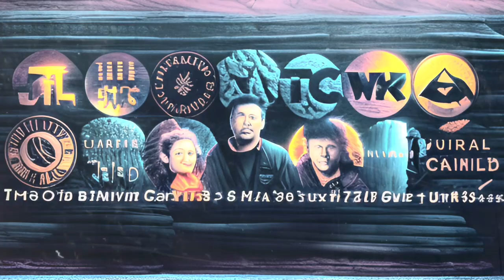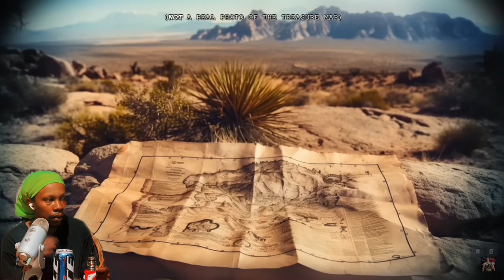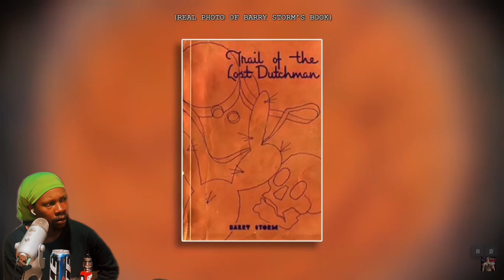youtube video #-5CXKS8HdsM